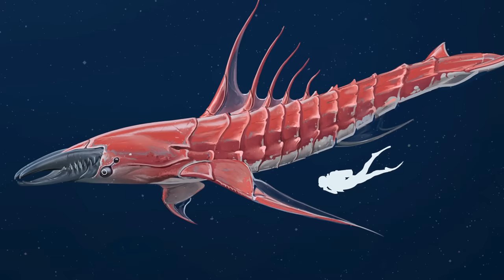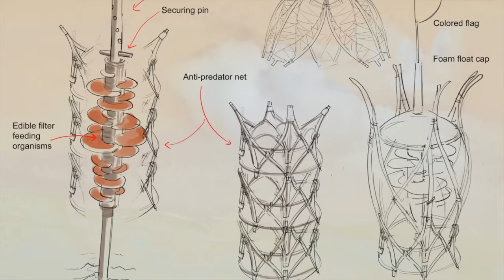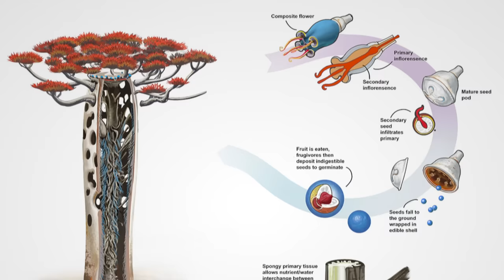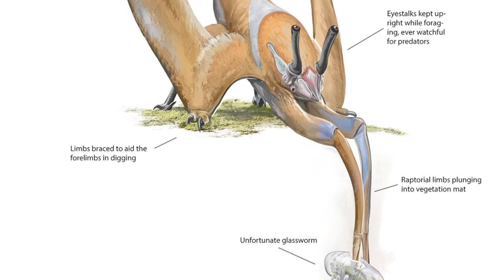The Incredible World of the Birrin | Part II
Imagine the far future of an alien civilization. This is a breakdown of Alex Ries’s incredible worldbuilding art project: ‘The World of the Birrin.’ Part I

This video is the second part of a two-part series exploring the incredible speculative alien world of the Birrin. The world of the Birrin was realized by Alex Ries — an exceptional designer and worldbuilder who worked on the video game Subnautica. In the last video, we broke down the biology and early history of the Birrin, a six-limbed sentient alien race at the center of this fictional world. But there’s still a lot to cover.

Which is why, in this entry into the archive, we’ll be chronicling the next several eons of Birrin history, following their incredible arc into the far future…

0:00 The Birrin: Part II
0:47 The Fall
1:23 Bluestick Farming
4:03 Birrin History: Post-Fall
6:32 Far Future
8:34 Outro